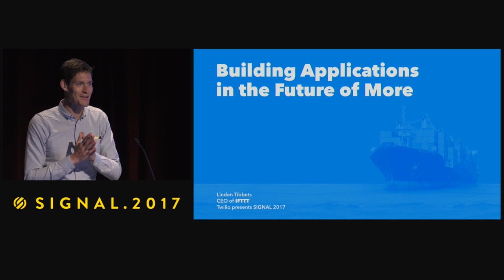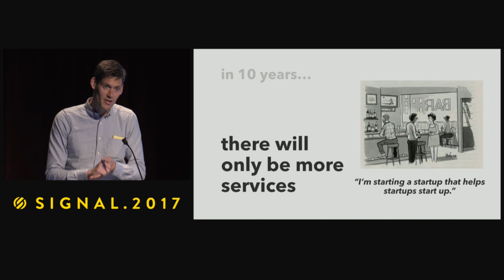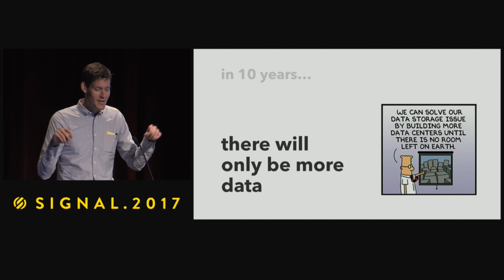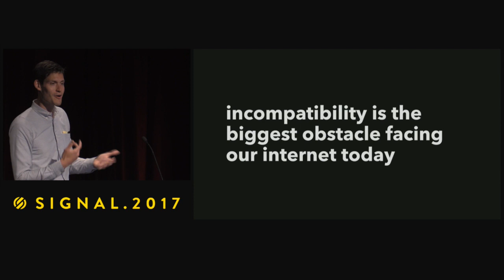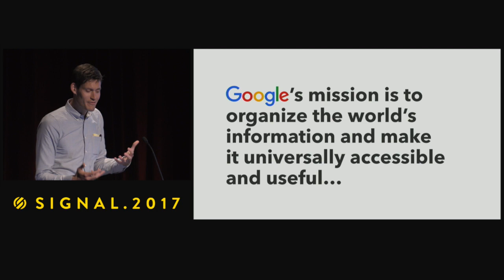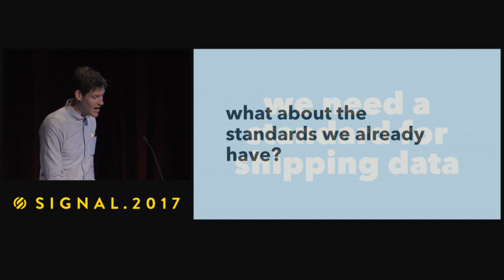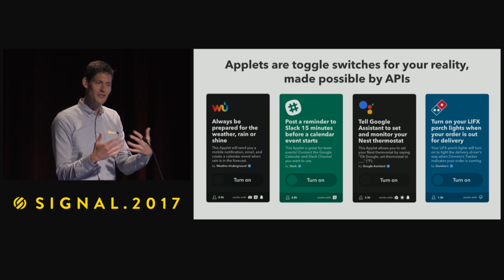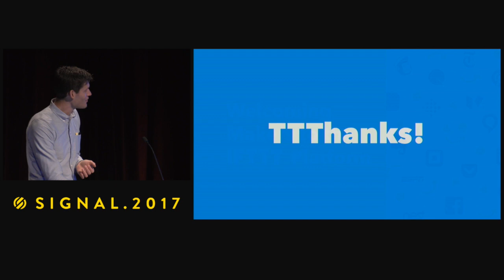IFTTT Building applications for the future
In the future of more, is it even a possibility for the average developer or business to stand out? Linden Tibbets, CEO and co-founder of IFTTT, will explain how anyone can build and experiment with new integrations, like voice assistants and bots. Based on his experience running one of the most customizable consumer technology platforms today, Linden will share his vision for the future of the internet, and practical tips for developers and businesses looking to build something cool.